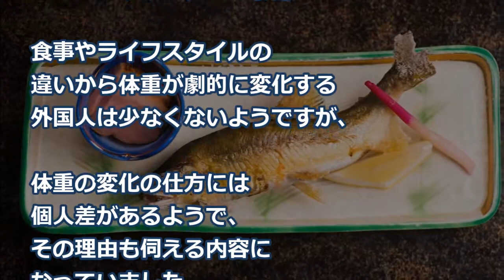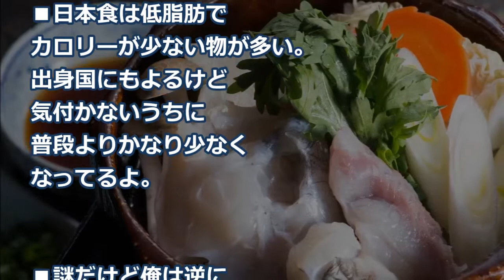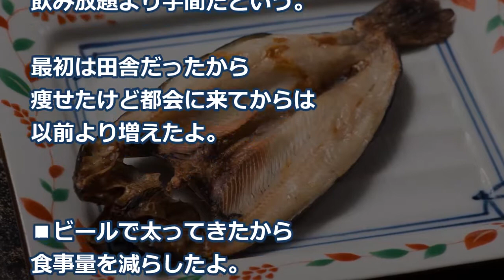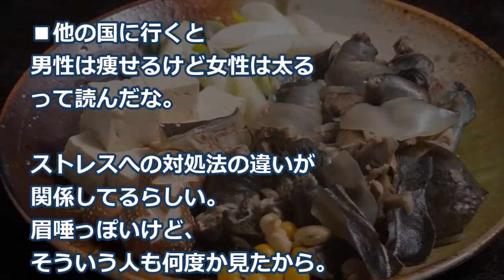【海外の反応】日本大好き外国人に異変？！身体に起きる変化と原因に世界がびっくり！外国人「日本に居るだけで…○○たよ！」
●解説：

日本大好き外国人たちから

「日本で暮らし始めてから急激に
　体重が減ったという外国人が、
　自分だけに起こっている現象なのか
　不安に感じている」

と、海外の掲示板で話題に
なっていました。

海外の反応「なんてスキルと繊細さだ！」日本の伝統工芸技術に海外が感動

外「ついに見つかちまった･･･俺だけの秘密の場所が･･･」合言葉は四国！●●●自動販売機を見た外国人の反応（海外の反応と文化）【あすか】

【米国人が感動】日本人が米国とった宗教的行動に感謝・・・海外の反応

【海外の反応】驚愕!!外国人もビックリ仰天!!台湾経済を飛躍的に発展させた日本人がいた!!不可能といわれた水路網構築に成功した驚異的な技術力!!仰天

【韓国の反応】「気にするのそこ！？」アメリカ空母・カールビンソンが数日内に日本海に到着！→韓国「は？東海だろうが！！」

画像：
free-photos.gatag.net